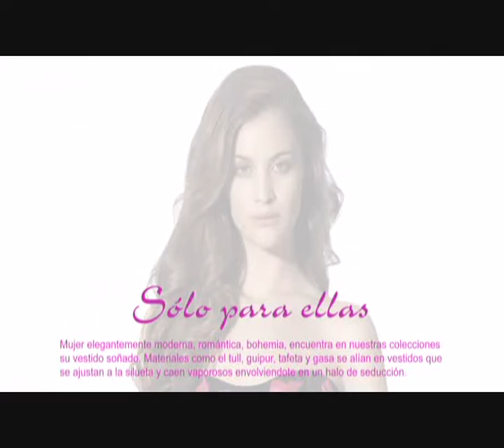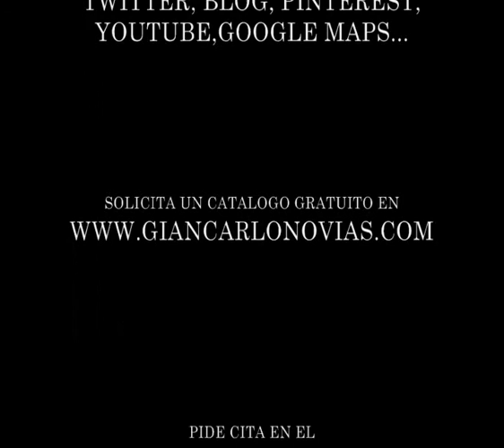giancarlo novias nueva coleccion carmen machado vestidos fiesta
Carmen machado vestidos de madrina y fiesta a la venta en Giancarlo Novias Parla_Madrid. Si quieres vestirte de forma juvenil ven a Giancarlo Novias estaremos encantados de vertir de gala tus recuerdos inolvidables. Estamos a un paso de ti busca giancarlo novias en facebook (sorteos y promociones mensuales), tuenti, twitter, you tube, blogspot, pinterest, google maps puedes solicitar una revista-catalogo gratuito en nuestras paginas Pide cita en nuestro telefono de atencion al cliente 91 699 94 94. En Giancarlo Novias encontraras una coleccion de madrina, coctel y fiesta pensada solo para ella by Carmen Machado alta costura. Si vienes de fuera de Parla te recomendamos autovia A42 Madrid-Toledo salida Parla Sur ¡¡¡ Gracias por tu interes en Giancarlo Novias !!!